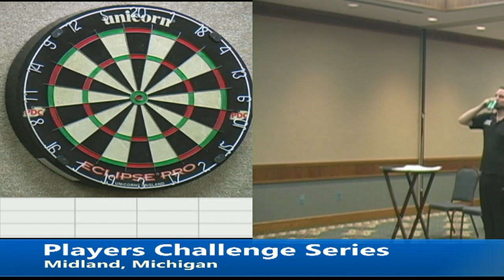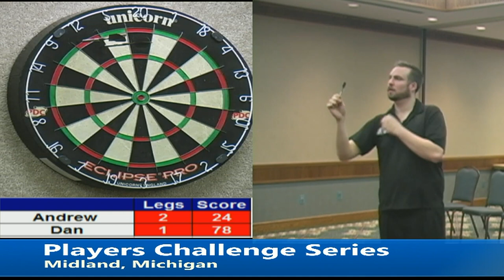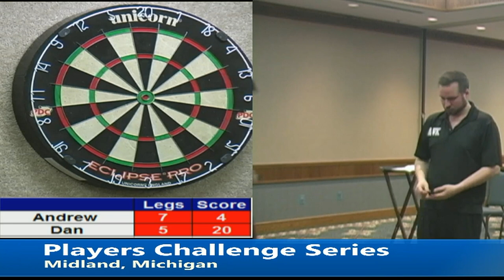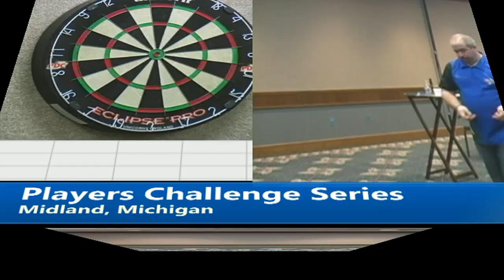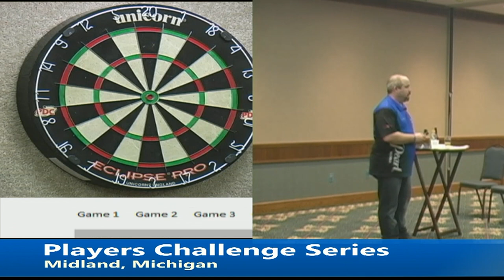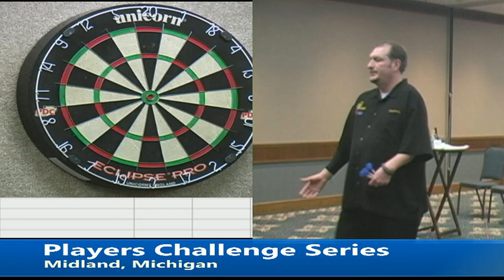Players Challenge Series Live Stream fom Midland, Michigan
Today's PCS Matches...
Dan O'Leary v. Andrew van Koverden
Eric Gregory vs. Kory Nichols
Joe DaVanti Vs. David Flowers
Bob Hudzik v. D.J. Sayre

We'll also stream PCS Exhibition Matches
Terry Hayhurst & Bernie Miller vs. Steve Warnock & Ron Miller
Robin Curry & Shelley Miller vs. Maria Mason & Cidy Hayhurst